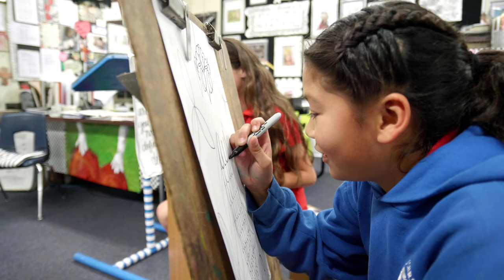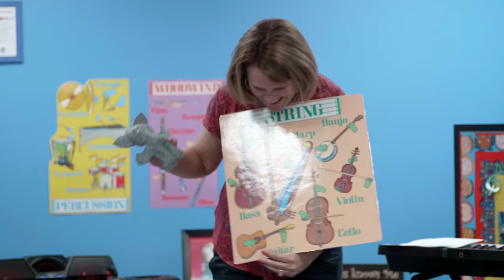We Are Friends Christian School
In this video, you'll get a glimpse of what it's like to be a part of the Friends Christian School family!